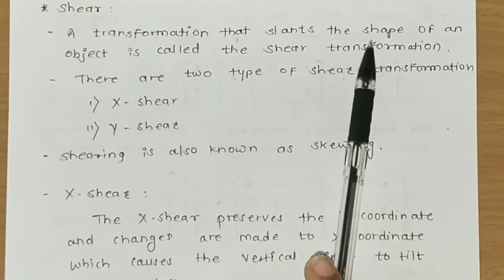Shear | X Shear | Y Shear | 2D Transformation (Explained in Marathi)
In this video we are going to discuss about Shear | X Shear | Y Shear | 2D Transformation..